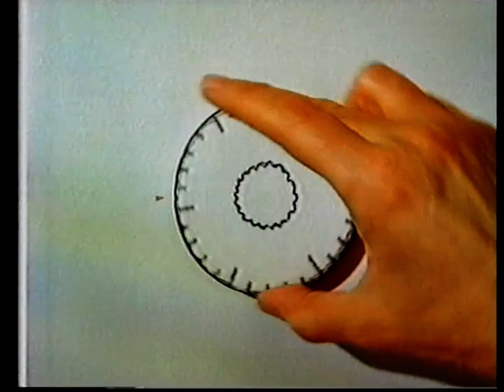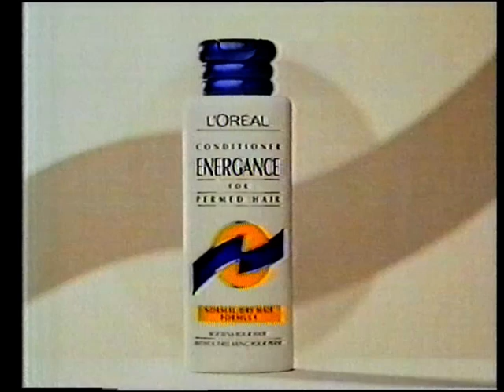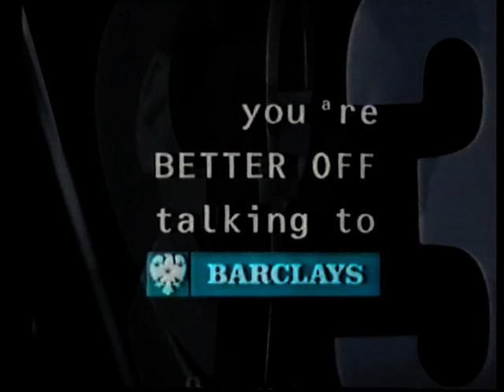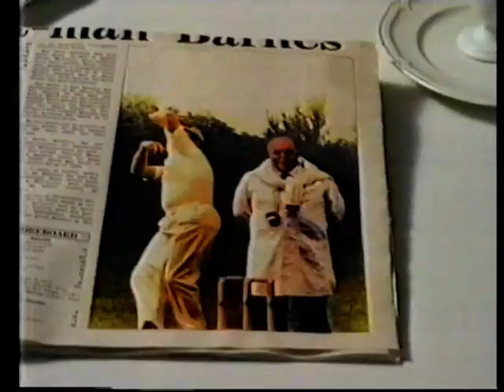ITV Anglia Continuity - Monday 15th October 1990 - 1 of 2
Adverts
Ident - The Omen III

Adverts
Surf Micro (Long)
Loreal
Barclays
Whirlpool
TV Licensing
Metro
Tetley Tux Tea
Vimto
Surf Micro (Short)